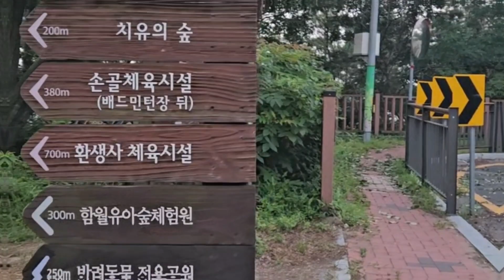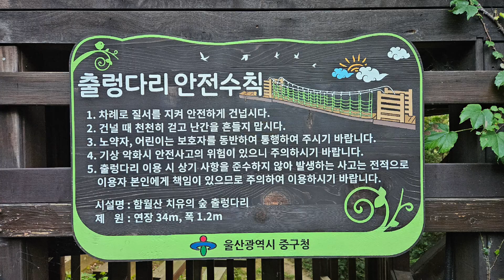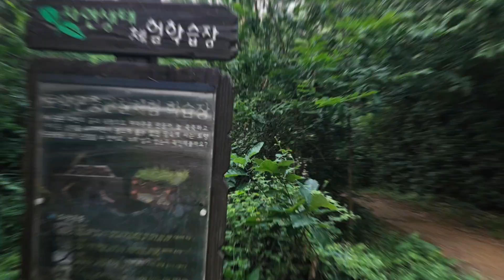치유의 숲(성안동)